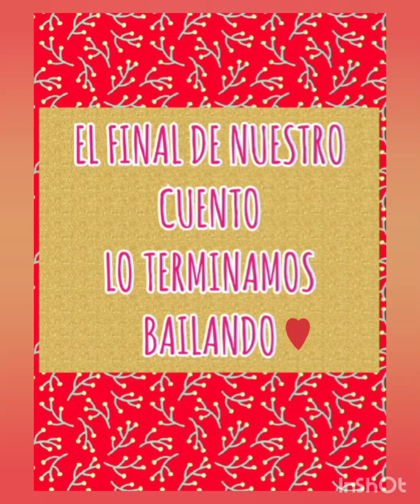Video de despedida Jardín Latinoamericano